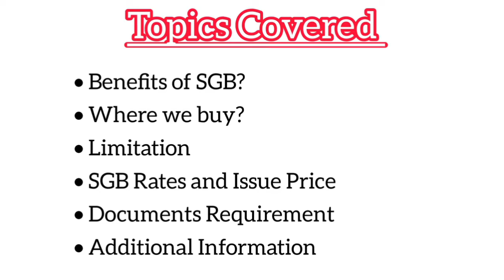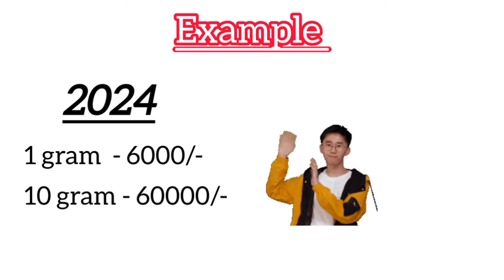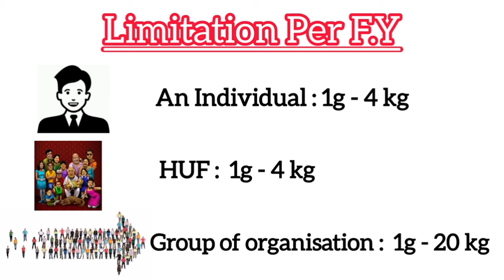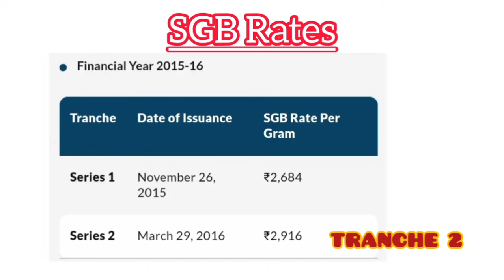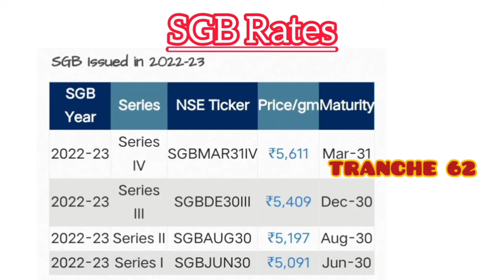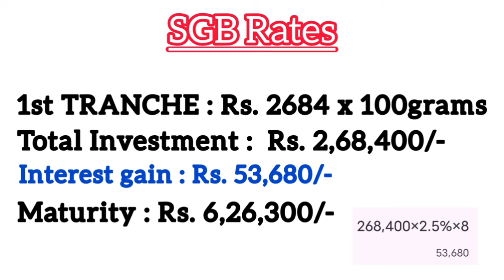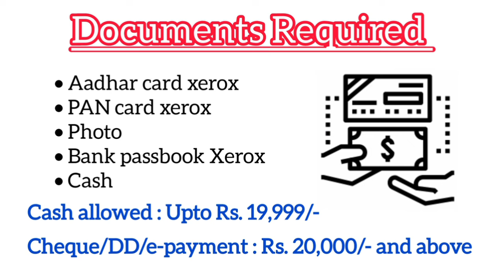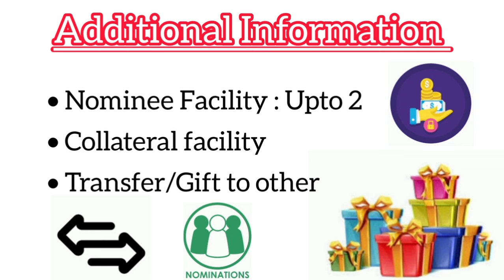தங்கப் பத்திர திட்டத்தில் தங்கம் வாங்குவது எப்படி? What is Sovereign Gold Bond Scheme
What is Sovereign Gold Bond Scheme | Gold Bond Scheme in Tamil Sovereign Gold Bond scheme details in Tamil | Thanga pathira Thittam | SGB 2024 goldbond sbi sovereign gold bond scheme 2024 tamil post office sovereign gold bond scheme 2024 in tamil Sovereign Gold Bond | தங்கப் பத்திர திட்டத்தில் தங்கம் வாங்குவது எப்படி? | Nanayam | Business News

In this video I have explained about SGB. Sovereign Gold Bond is alternate form of physical gold under Gold Securities Act 2006. This video includes Benefits, Places where to buy SGB, Limits, SGB price rates, SGB issue list, premature and etc.

The Sovereign Gold Bond Scheme (SGBS) is a government-backed scheme that allows investors to invest in gold without having to buy physical gold. The bonds are issued by the Reserve Bank of India (RBI) on behalf of the Government of India.

sovereign gold bond scheme in tamil
sovereign gold bond scheme 2023
sovereign gold bond
sovereign gold bonds in tamil
sovereign gold bond scheme tips in tamil
sovereign gold bonds scheme by rbi
sovereign gold bonds scheme
what is sovereign gold bond scheme
how to buy sovereign gold bonds online
sovereign gold bond scheme idaes in tamil
sovereign gold bond scheme procedure in tamil
gold bond scheme in tamil
sovereign gold bond scheme sbi
later90s
thanga pathiram scheme in tamil 2024 in tamil
sovereign gold bond scheme 2024
sgb bond scheme
sgb in post office
sgb in online
sovereign gold bond
Sovereign Gold Bond series 4
sovereign gold bond scheme 2024 in tamil
sovereign gold bond scheme
sgb gold bond 2024
sgb gold bond 2024 february
sgb gold bond investment
sgb gold bond 2024 tamil
sgb 2024
Sgb series 4
thanga pathiram scheme in tamil 2024
thanga pathiram scheme in tamil post office
thanga pathiram scheme in online
sgb in online
sovereign gold bonds
sovereign gold bond
gold bond
rbi gold bond
gold bond scheme
sovereign gold bond scheme 2022
rbi gold bonds
gold bonds
sovereign gold bond scheme 2020
rbi gold bond 2020
gold bond investment
sgb gold bond
gold bonds tamil
sovereign gold bond scheme 2021
gold bonds investment
rbi